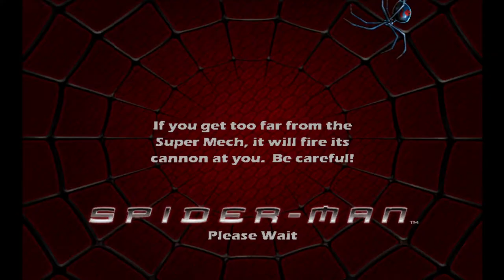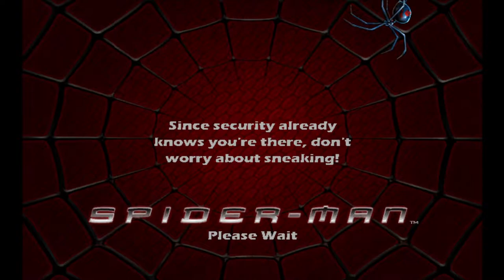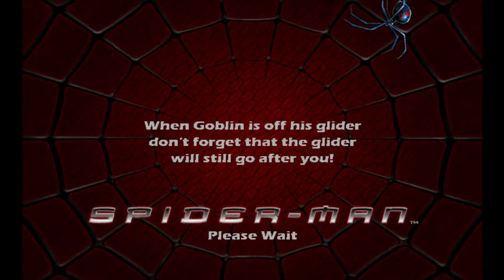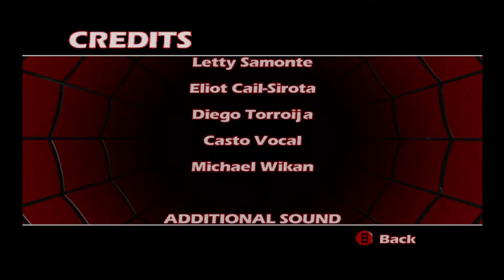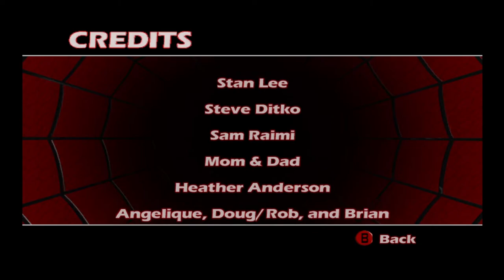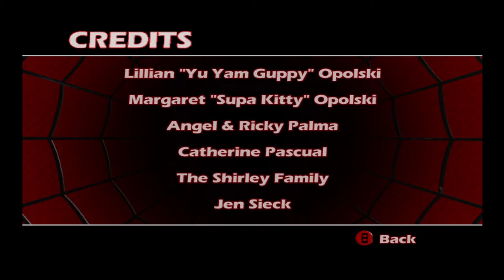cdrom1019 | Spider-Man | Episode 5-End Taking Down Goblin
Yo! cdrom1019 here. Goblin has made his move to draw us out by kidnapping Mary-Jane.  Time to rescue her and take Goblin down.

=Credits=
Intro:
cdrom1019
End Card:
Starman3
Logos:
Starman3 - (Starman3 and StormStrikerSX9)
Cdrom1019 - (MickeyMario64)